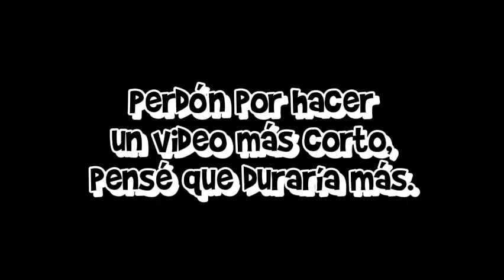[YTPH] Los comerciales sufren una descompostura (Parte 12)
Atención: Humor no apto para personas sensibles

Este YTPH es más corto que los 11 anteriores, si no los viste, andá a verlos en mi playlist.

Este video es más corto, la razón es porque no tengo muchas ideas para los YTPH de comerciales.

Nota: Este es el último YTPH de la Primavera 2023